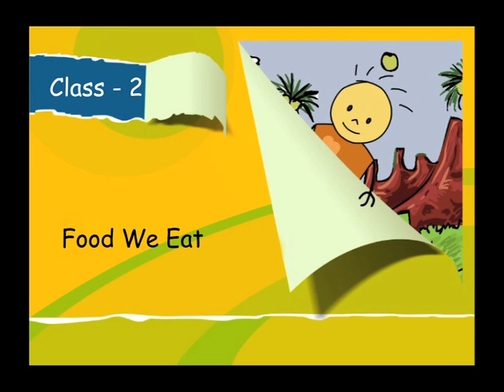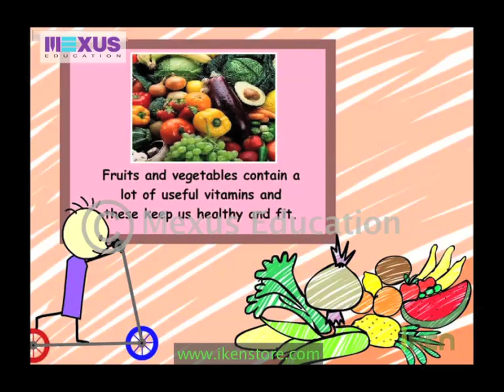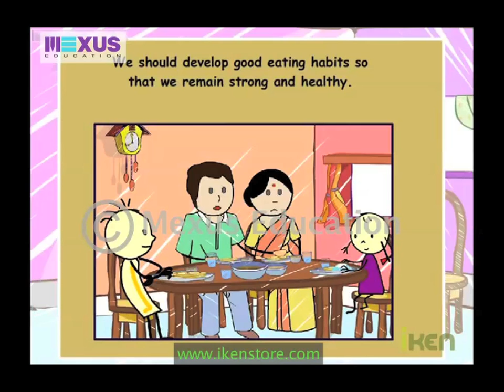Food We Eat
Learn about the most important source of energy in an interesting way where the animated characters teach you about the food we eat with pictures and sounds.